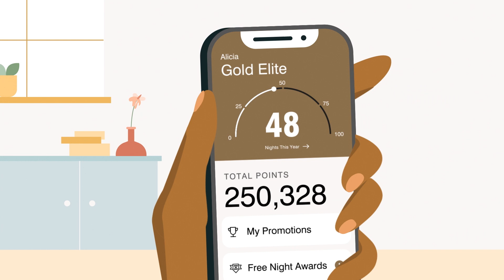Get to Know Marriott Bonvoy: Annual Choice Benefit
Get to Know Marriott Bonvoy: Annual Choice Benefit | Members who earn 50 & 75 Elite Night Credits have the opportunity to choose the benefit that fits them best via Annual Choice Benefit.